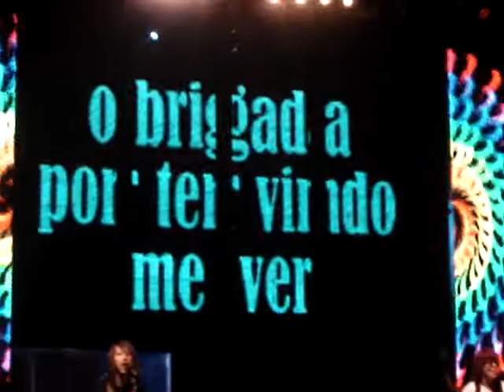Rita Lee - Agora só falta voce - Turne Picnic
Rita Lee - Agora só falta voce - Turne Picnic em Brasilia dia 01/03/2008